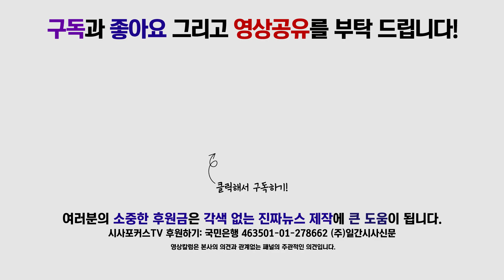농·축·수·임업 노동조합 공동대책위원회·정의당 "탐욕을 멈추고 근로기준법 개악 중단하라!"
11월 20일 국회 정론관에서 농·축·수·임업 노동조합 공동대책위원회·정의당이 민주당 오영훈 의원의 법안 발의를 즉각 철회하라는 기자회견을 하고 있다.